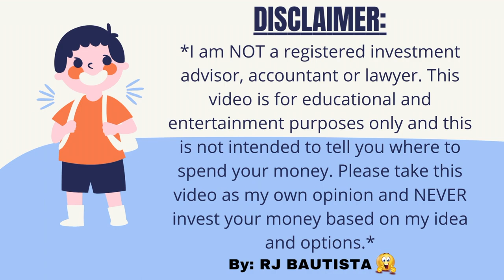🤔WHERE IS THE BEST PLACE TO LIVE IN FLORIDA?🏡 |HARTWOOD LANDING BY:DREAM FINDERS HOMES👷| (CLERMONT)📍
✅ For more information about the builder please visit their website at ↙